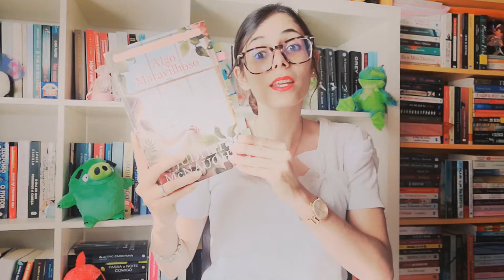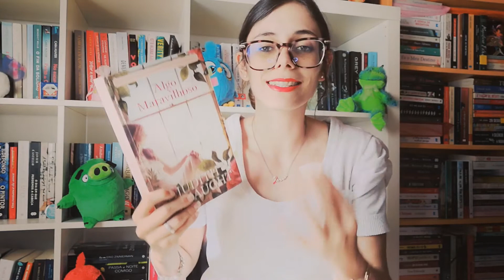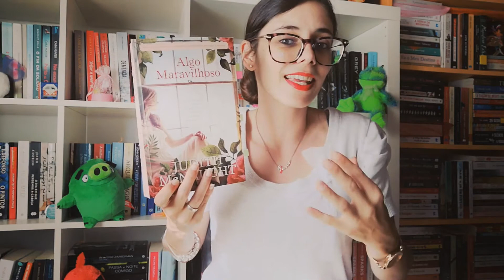[OPINIÃO] ALGO MARAVILHOSO, JUDITH MCNAUGHT